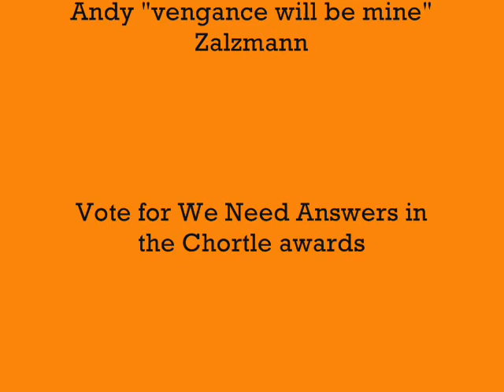We Need Answers, now on BBC4, with Mark Watson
Rough footage of a 63336 We Need Answers pre pilot show done for the BBC. Run by Mark Watson, Alex Horne, Tim Key, this show was developed with 63336 text questions and answers. Warning! Contains some strong language. You can ask 63336 a free question Show's now been commissioned by the BBC.